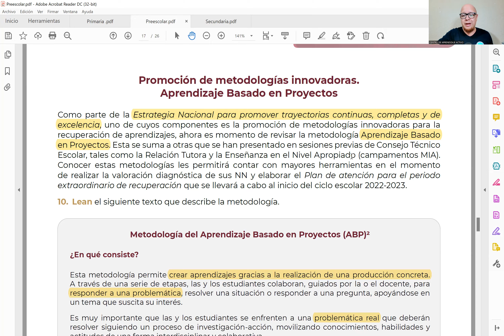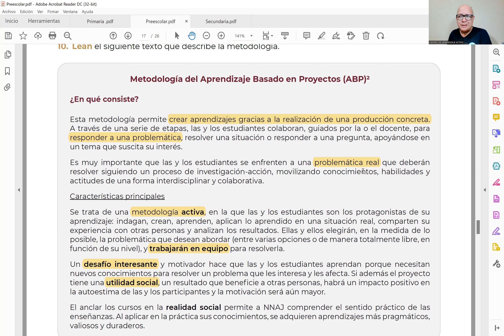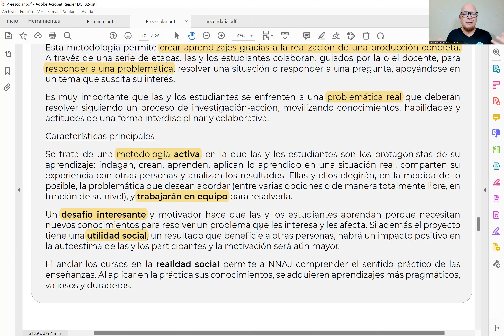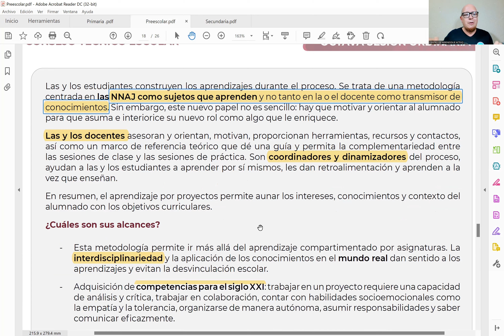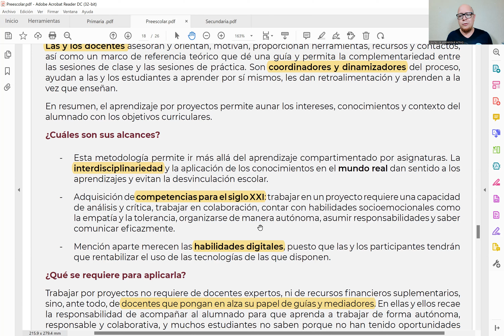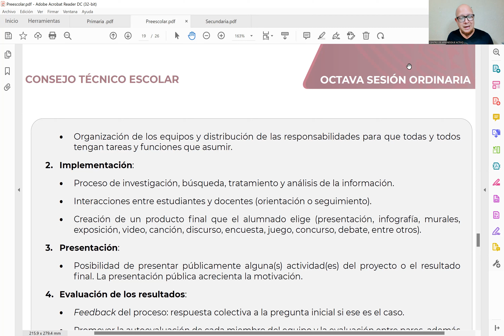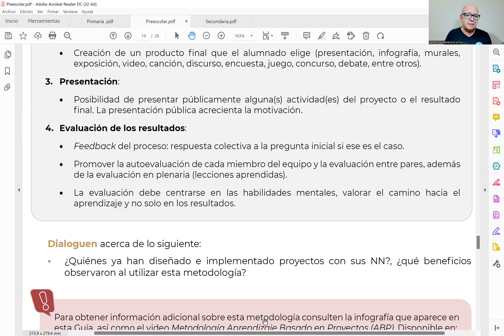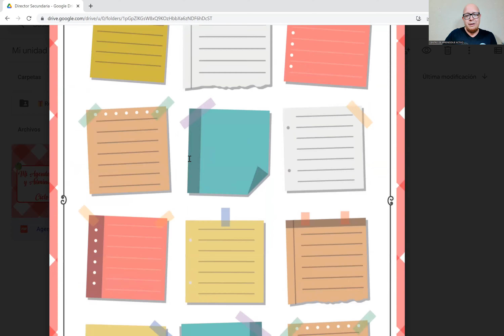CEAA Aprendizajes Basados en Proyectos Octava CTE Preescolar Primaria Secundaria CTE 24 Junio 2022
Les platicamos sobre el tema del "Aprendizaje Basado en Proyectos" de la Octava Sesión de Consejo Técnico Escolar que realizaremos el próximo 24 de Junio de 2022 para Preescolar, Primaria y Secundaria. Les deseamos mucho éxito Familia CEAA🙋🙋‍♂️💚.

Estimadas maestras, estimados maestros:
La Octava Sesión Ordinaria de Consejo Técnico Escolar (CTE) les invita a analizar con actitud
reflexiva y autocrítica las acciones que realizaron para favorecer los aprendizajes de sus niñas,
niños y adolescentes (NNA), y empezar a vislumbrar los retos que tienen como escuela de cara al
próximo ciclo escolar.
Para acompañarlos en este proceso, la Guía está organizada en tres momentos: el primero tiene
la intención de hacer un recuento de las actividades que realizaron a lo largo del ciclo, dirigidas a
favorecer el bienestar en ustedes y en sus estudiantes. Reflexionarán acerca de los beneficios que
les aportó este trabajo.
El segundo momento está centrado en el análisis de la información sobre los niveles de asistencia
y aprendizaje de sus NNA, así como de las acciones realizadas y los resultados alcanzados por su
escuela. Si bien no ha concluido el ciclo lectivo, es muy probable que ya cuenten con información
para identificar en qué medida han logrado las metas y los objetivos de su Programa Escolar de
Mejora Continua (PEMC) y reconocer qué es lo que ha influido para que se tengan esos resultados.
Este análisis les permitirá realizar los ajustes necesarios a su Programa el siguiente ciclo escolar.
Un elemento que cobró gran relevancia este año lectivo es la asistencia de NNA y la atención a
quienes requieren mayor apoyo. Seguramente la situación de su escuela en estos aspectos ha
mejorado, sin embargo, no deben perderlos de vista pues su compromiso es ofrecer una educación
de excelencia, con equidad e inclusión para todas y todos.
Por ello, en sesiones previas de CTE se ha proporcionado información acerca de la Estrategia
Nacional para promover trayectorias continuas, completas y de excelencia, cuyo objetivo es
proporcionar a las y
condiciones la pérdida de aprendizajes, el rezago, el abandono y las afectaciones socioemocionales
de las y los estudiantes. En esta sesión, en el segundo momento se dedica un espacio para revisar
la metodología del Aprendizaje Basado en Proyectos, la cual forma parte de dicha estrategia.
Esperamos que la información acerca de estos recursos y herramientas, resulten útiles en los
trabajos relacionados con las acciones que como escuela han diseñado para prevenir el rezago y
favorecer el aprendizaje en el marco de su PEMC.
El tercer momento está destinado a que el colectivo aborde y dé seguimiento a los asuntos de
interés que seleccionaron en las sesiones ordinarias previas de CTE. En esta ocasión se les invita a
hacer una valoración de lo que lograron como colectivo en este espacio, para que, a partir de esta
experiencia lo fortalezcan.
Las actividades están propuestas para realizarse de forma presencial, por ello, es importante
tomar en cuenta las medidas de prevención y cuidado de la salud que se presentan en esta Guía,
las cuales fueron revisadas por un comité de bioseguridad.
CONSEJO TÉCNICO ESCOLAR
6
OCTAVA SESIÓN ORDINARIA
EDUCACIÓN PRIMARIA
Es preciso recordar que esta Guía es una propuesta flexible y, como tal, podrá ser enriquecida con
las experiencias y los conocimientos del personal directivo y docente. Además, es deseable que su
contenido se adapte a las condiciones en las que cada colectivo brinda el servicio educativo, a fin
de aten